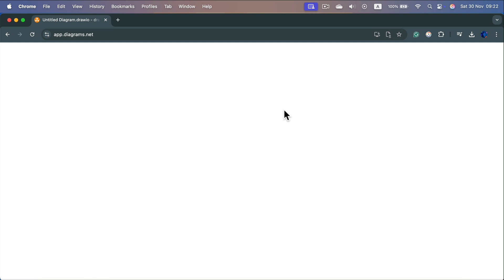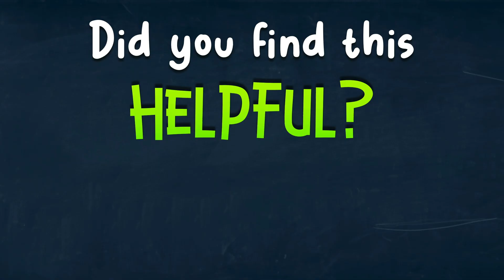How Do I Set Sark Mode Draw.io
Switching to dark mode in Draw.io (now known as diagrams.net) is easy and enhances your workflow by reducing eye strain. This quick tutorial shows you how to enable dark mode step-by-step, whether you're using the online version or the desktop app.